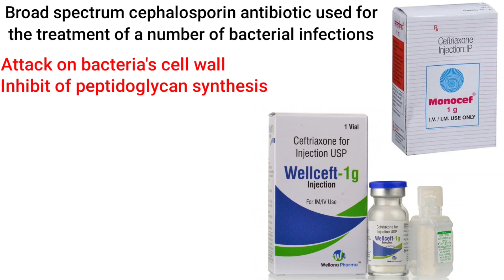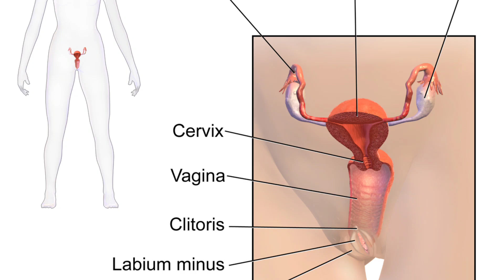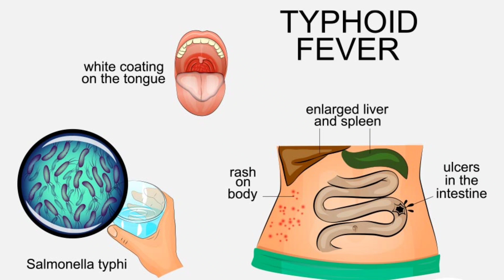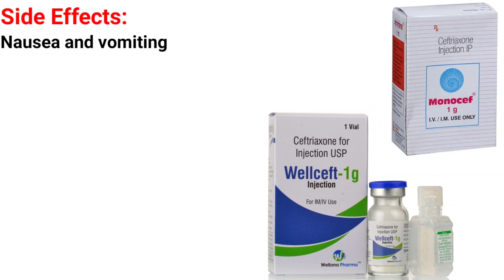Ceftriaxone injection | monocef 1gm injection use | ceftriaxone 1gm injection uses in hindi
Ceftriaxone injection is used to treat certain infections caused by bacteria such as gonorrhea (a sexually transmitted disease), pelvic inflammatory disease (infection of the female reproductive organs that may cause infertility), meningitis (infection of the membranes that surround the brain and spinal cord)
nausea, vomiting, pain in your upper stomach that spreads to your back; pale or yellowed skin, dark colored urine; new or worsening breathing problems (wheezing, feeling short of breath); a blood cell disorder--headache, chest pain, dizziness, weakness, severe tingling or numbness

ceftriaxone injection,
ceftriaxone injection ip,
ceftriaxone injection ip 1000 mg hindi,
ceftriaxone injection uses in hindi,
ceftriaxone antibiotic,
ceftriaxone brand name,
ceftriaxone dosage,
ceftriaxone injection 1 gram,
ceftriaxone kis kaam aata hai,
ceftriaxone mode of action